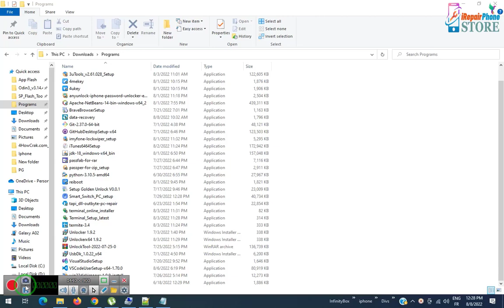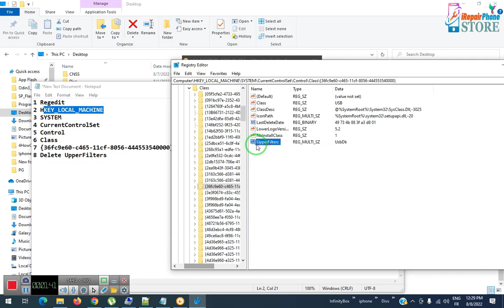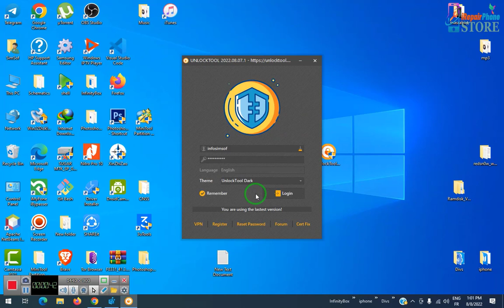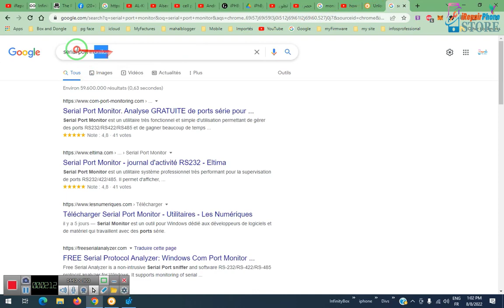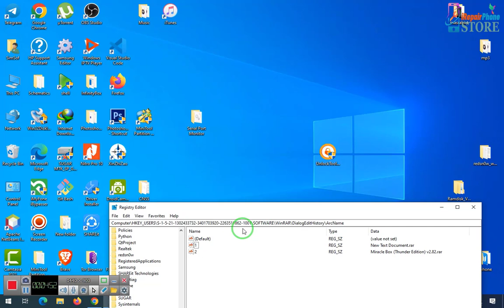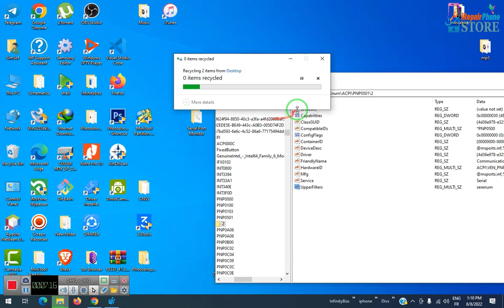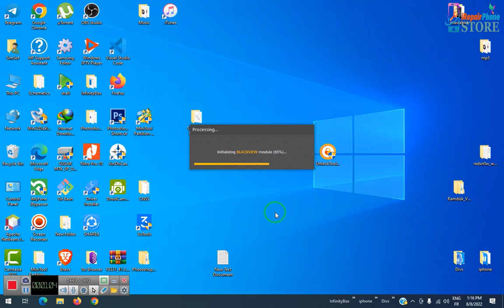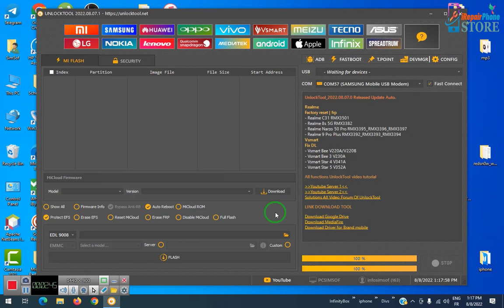Monitoring Software Detected on System Please Uninstall ON Unlock Tool